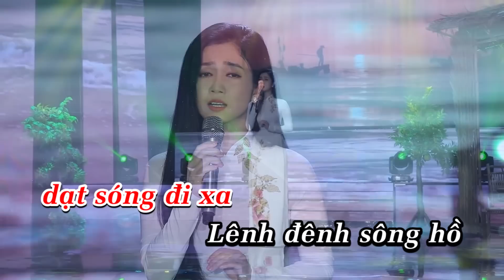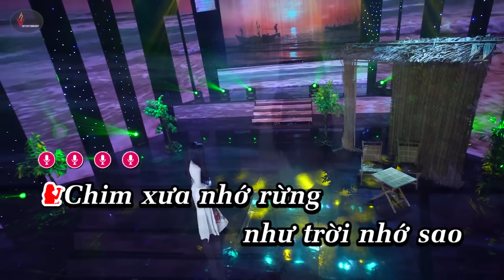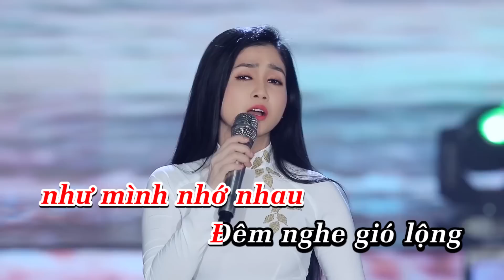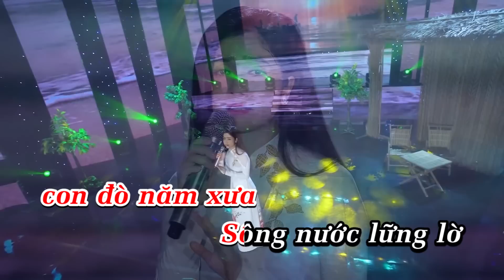[Karaoke - Beat Gốc] Cánh Buồm Chuyển Bến - Phương Anh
© Bản quyền thuộc về Võ Hoàng Entertainment. Không sao chép dưới mọi hình thức !
© Copyright by Vo Hoang Entertainment ☞ Do not Reup.